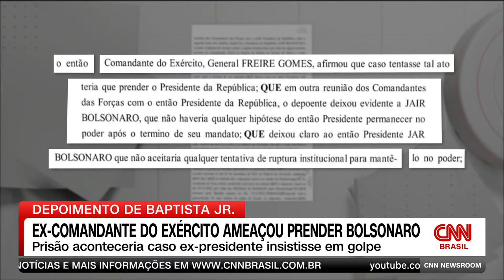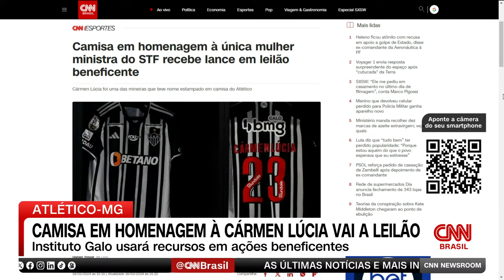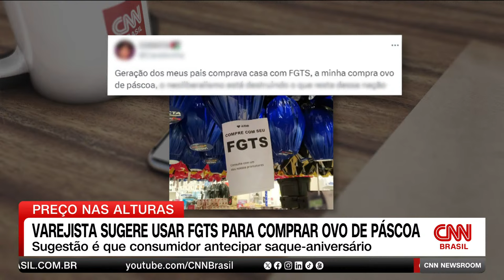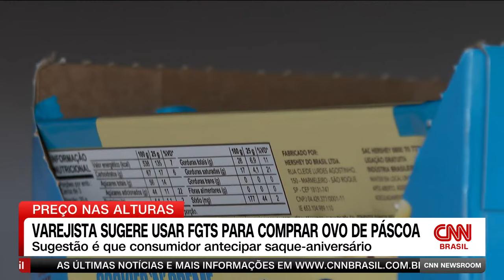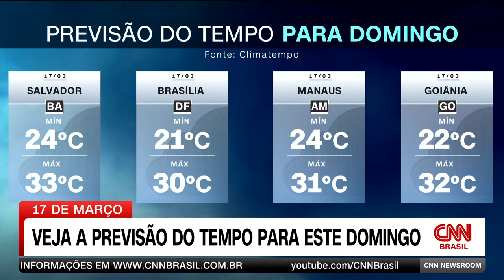CNN NEWSROOM - 17/03/2024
Assista ao CNN Newsroom deste domingo, 17 de março de 2024.